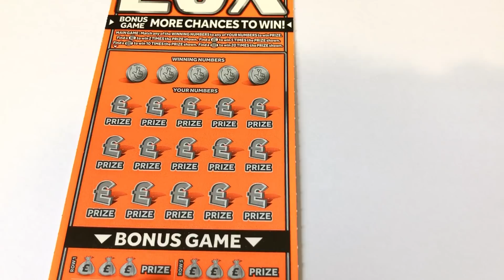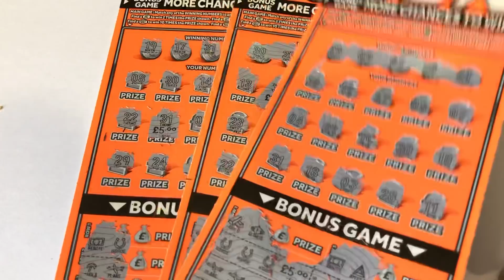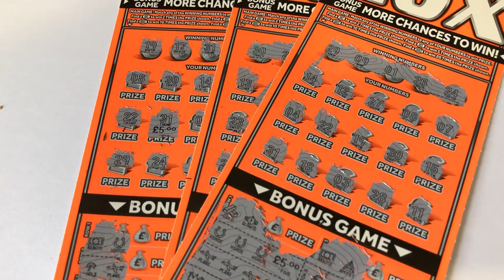FULL PACK 20X EPISODE 6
Hi guys welcome to a full pack video so we have the £5 20X Cash we are splitting the full pack into 6 £50 videos lets see what will we win